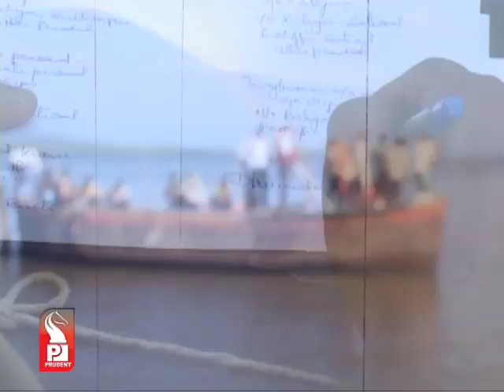Prudent Media konkani News 06 Dec 12_Part 1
Govt to revoke Deram tax from Hindu temples, to alter 'Shetkari Adhar Scheme', contractual period of 225 NREGA workers to be extended